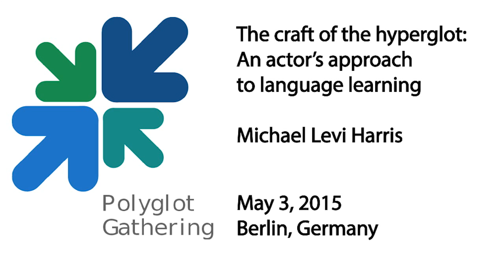The craft of the hyperglot - Michael Levi Harris at the Polyglot Gathering 2015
Michael Levi Harris is an actor, writer and producer, having written and starred in the awardwinning short film "The Hyperglot". Here he speaks about the film and explores how stagecraft can be applied to language learning, practice and maintenance